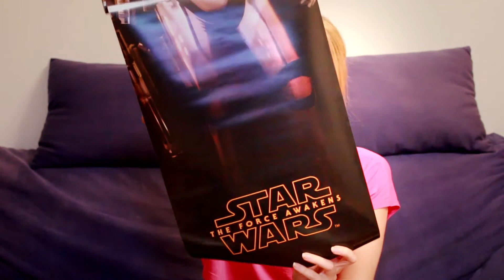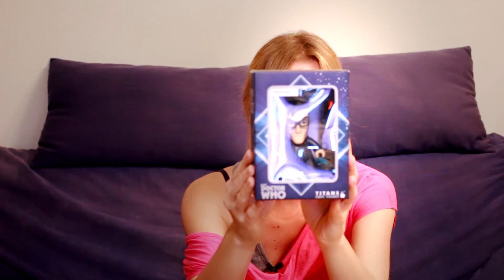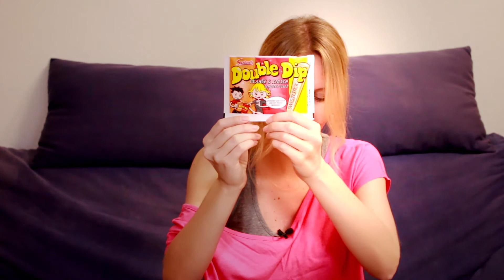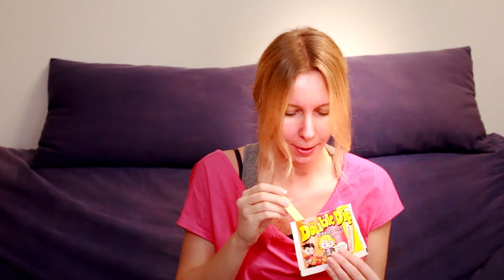Unboxing Lootchest | Zanzarah am VLoggen | Unboxing VLog #012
Die Box von Lootchest habe ich mir selbst gekauft, es ist also keine Werbung oder ähnliches ;). Viel Spaß beim Mit-Auspacken!